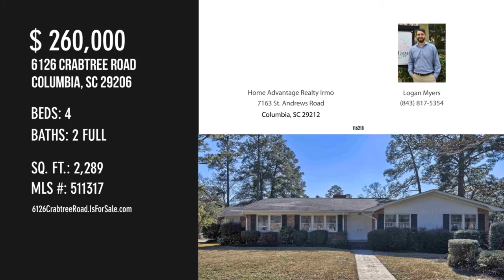6126 Crabtree Road, Columbia, SC 29206 - Logan Myers - MLS 511317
6126 Crabtree Road
Columbia, SC 29206
MLS 511317

Walk into your new home through double doors that lead to a foyer, open to your living room and dining room. Hardwood floors flow throughout both formals, family room and all bedrooms. A Large family room in the back of the house hosts a beautiful floor to ceiling brick fireplace and built in shelves. Your large, new kitchen is open to your eat-in and has access to the huge sunroom. Your primary bedroom has access the sunroom as well. Come see this home today!

Contact Agent:
Logan Myers
Home Advantage Realty Irmo